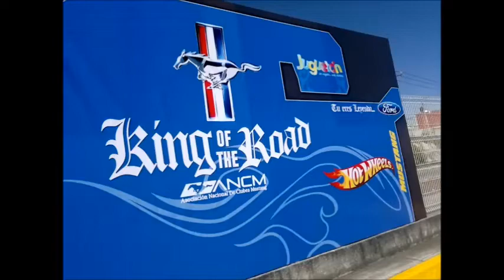Avances del Mustang Coacalco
Les mostramos un poco de lo que podrán ver
En nuestro programa este jueves
YouTube Máxima Velocidad TVMX

Fotos en las páginas de
Facebook Máxima Velocidad TVMX

Q la máxima velocidad nos acompañe